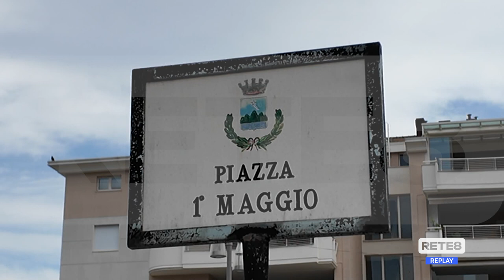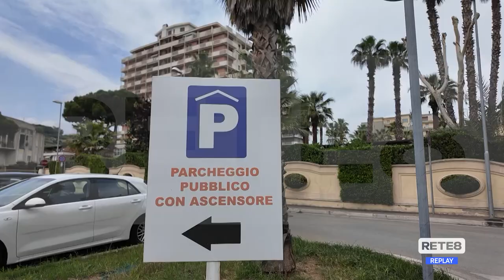Parcheggi Roseto degli Abruzzi - Quello comunale resta chiuso